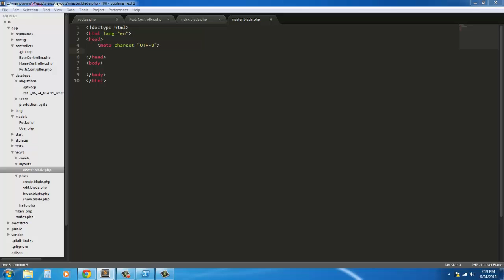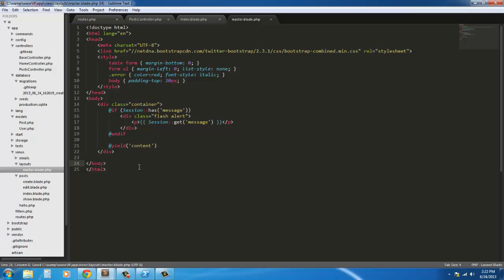Laravel 4 Basics: CRUD The RESTful way - The Master Page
Here we create the master page for our application